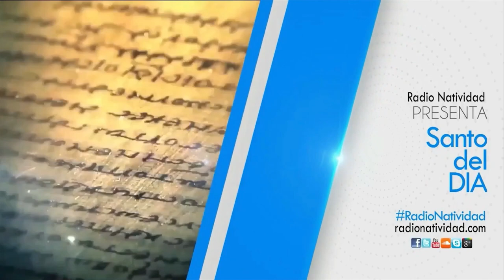SANTO DEL DÍA | Fr. JUAN DUQUE.odm / Viernes, 01/12/2023